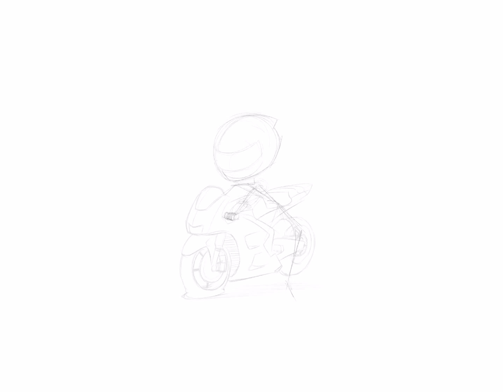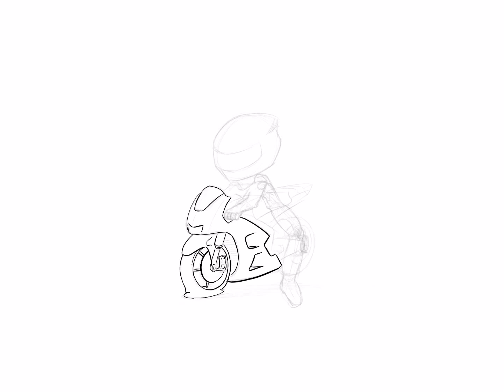Valentino Rossi Speed Drawing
Drawn with Procreate on the iPad